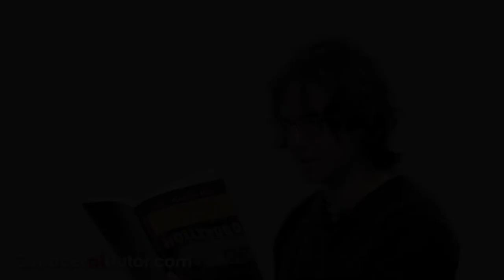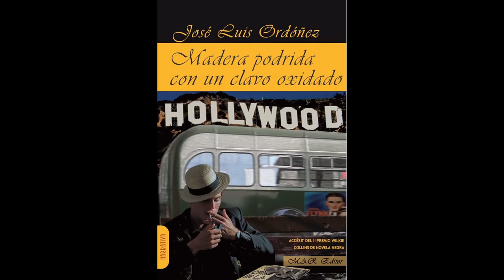MADERA PODRIDA CON UN CLAVO OXIDADO en RNE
En el programa literario "Historias de papel" (RNE) Manuel Pedraz entrevista a José Luis Ordóñez y hablan sobre la novela negra "Madera podrida con un clavo oxidado", accésit de novela en el II Premio de Novela Negra Wilkie Collins. Programa emitido el 11 de agosto de 2013.